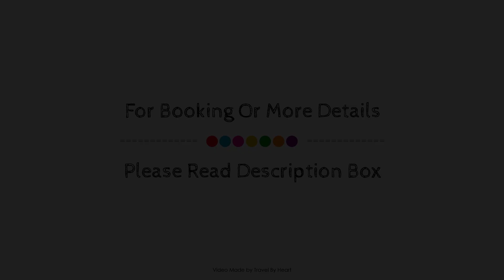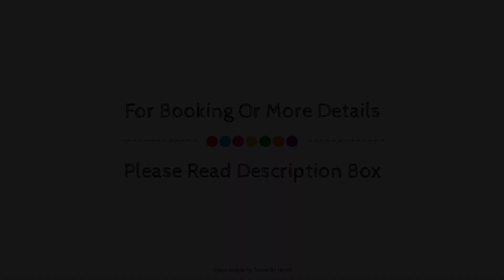Vila o billanco, Porriño, Spain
Searching For
1. Vila o billanco - Porriño
2. Vila o billanco - Porriño Virtual Tour
3. Vila o billanco - Porriño Rooms
4. Vila o billanco - Porriño Amenities
5. Vila o billanco - Porriño Videos
6. Vila o billanco - Porriño Offers
7. Vila o billanco - Porriño Deals
Audio Credit:
Track Title: Blank Slate
Artist: VYEN